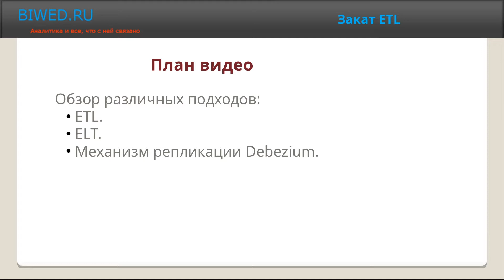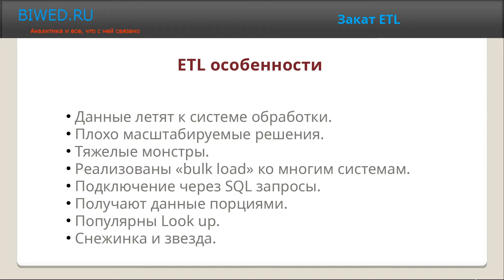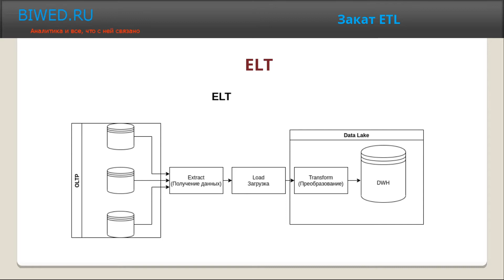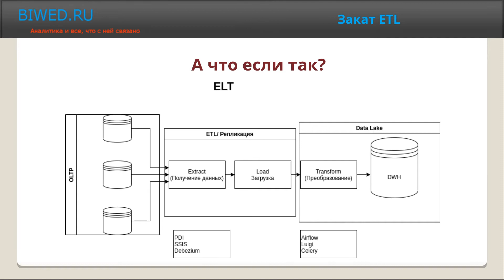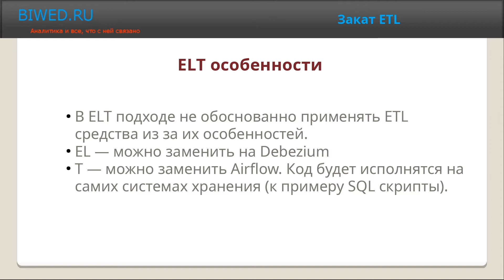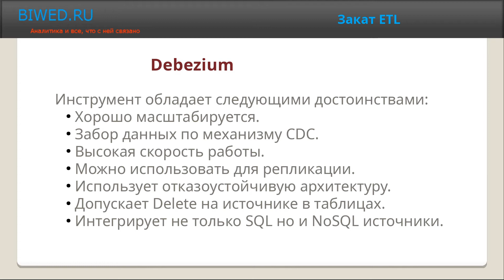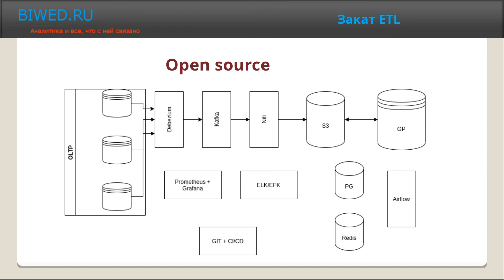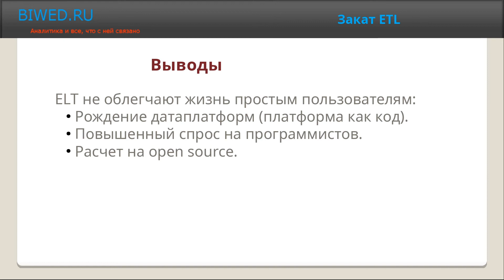Отказ от ETL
В данном видео разберем в чем разница между подходами ETL и ELT. Ответим на вопрос почему ELT более интересный, чем ETL.
00:00 Вступление
00:51 ETL архитектура
03:53 ELT архитектура.
08:13 Debezium архитектура
10:33 Выводы по ETL и ELT.
10:51 Оценка ELT архитектуры на open souce.
13:22 Выводы.